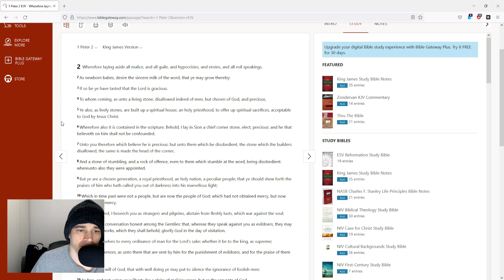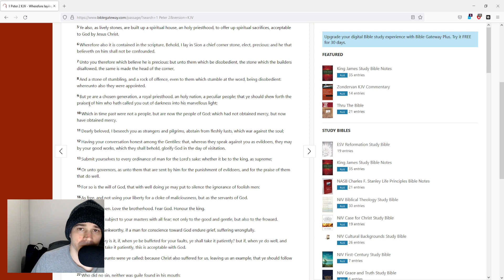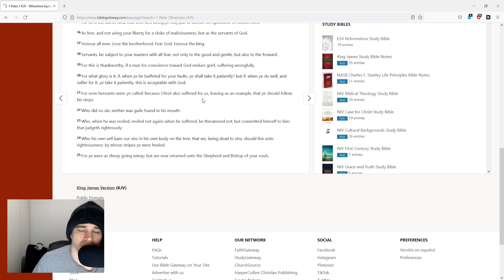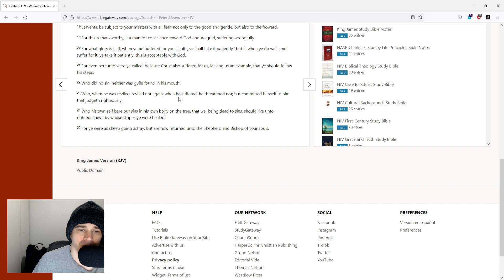1 Peter 2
1 Peter Chapter 2.